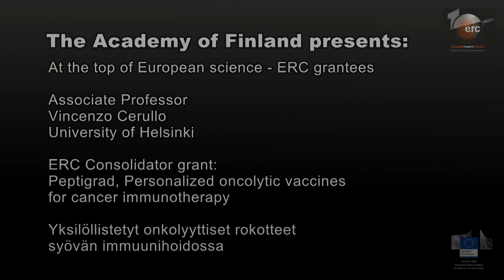Vincenzo Cerullo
Apulaisprofessori Vincenzo Cerullo, Helsingin yliopisto: ERC Consolidator Grant.
Vincenzo Cerullo työskentelee apulaisprofessorina Helsingin yliopistossa ja kehittää viruksiin perustuvaa syöpärokotetta. Hän sai ERC:n Consolidator Grant -rahoituksen vuonna 2015 ja hankkeen nimi on PeptiCrad: Personalized oncolytic vaccins for cancer immunotherapy.

Associate Professor Vincenzo Cerullo, ERC grantee at the University of Helsinki, Finland, is developing a therapeutic cancer vaccine that is based on viruses. His research project is called PeptiCrad: Personalized oncolytic vaccins for cancer immunotherapy. Cerullo received the ERC Consolidator Grant in 2015.

Suomen Akatemia/Academy of Finland